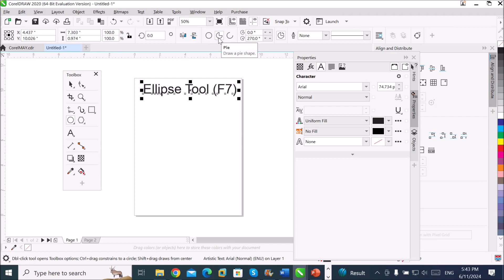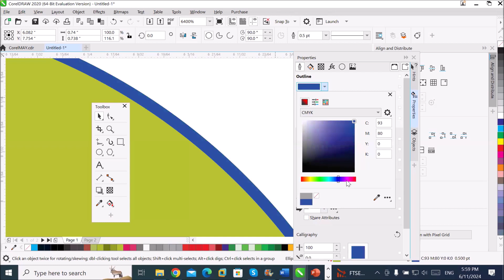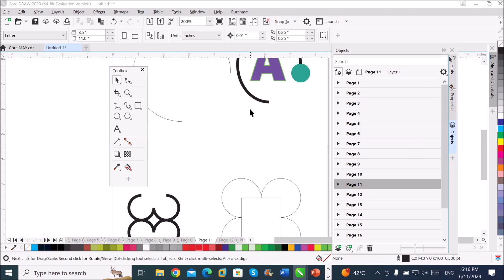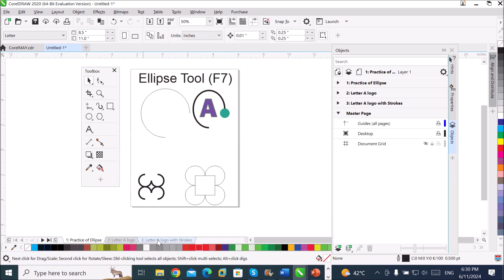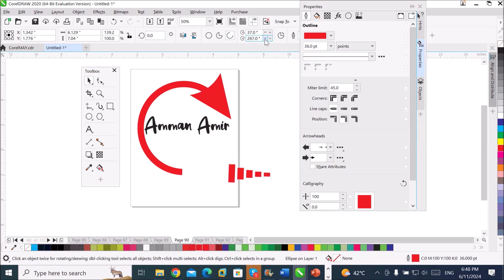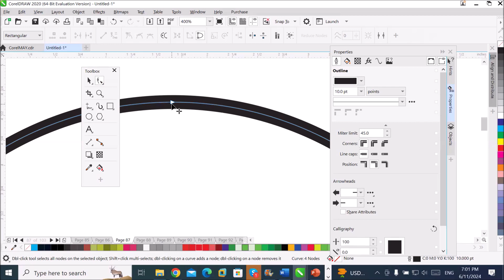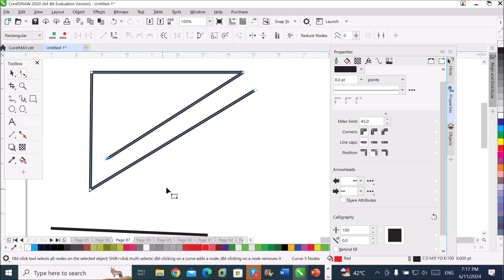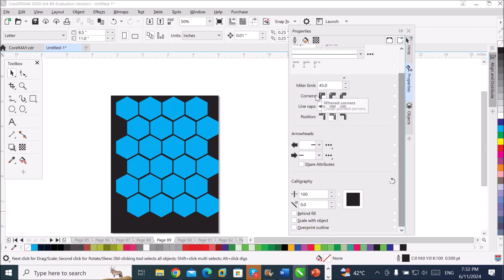Coreldraw Lec-Five | Shape Tool | Insert, Delete, Rename, Duplicate page in Corel | Ellipse, Polygon